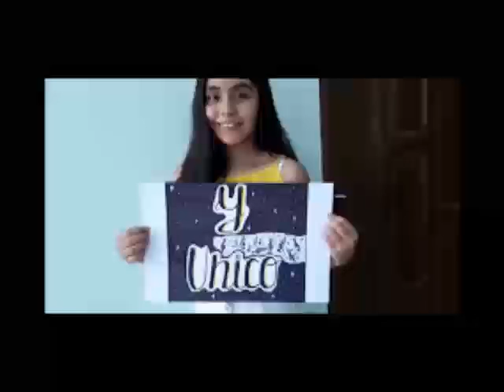26 de abril de 2020